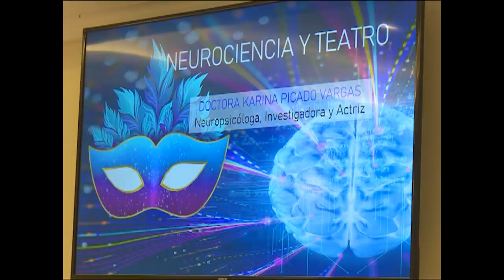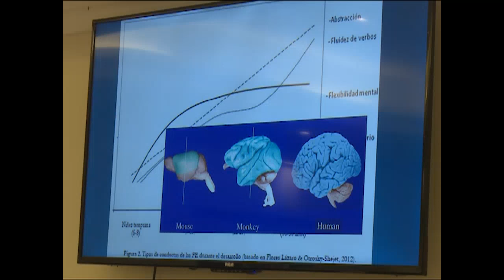Realizan en Cienfuegos coloquio científico en Festival del Monólogo Latinoamericano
La jornada científica de la V edición del Festival del Monólogo Latinoamericano y Premio Terry inició este viernes en Cienfuegos. Dos conferencias de lujo tuvieron lugar para intercambiar conocimientos entre los participantes.